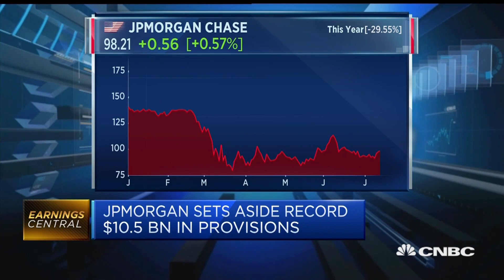Banks are going to build up a lot of excess reserves, analyst says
Octavio Marenzi, CEO of Opimas, discusses big bank earnings as lenders unveil their second-quarter results.